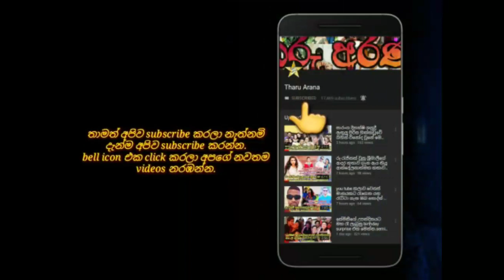තනි මවක් වුනු සමිතා තම දරුවන් ගැන කියු සෙනෙහෙබර කතාව මෙන්න.